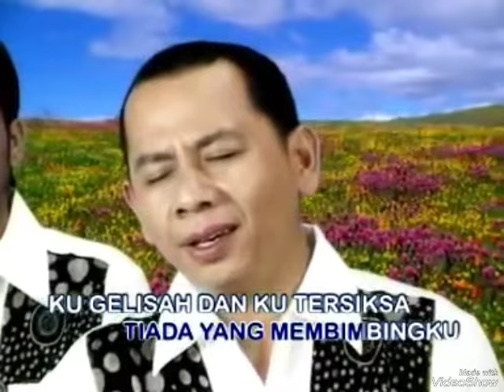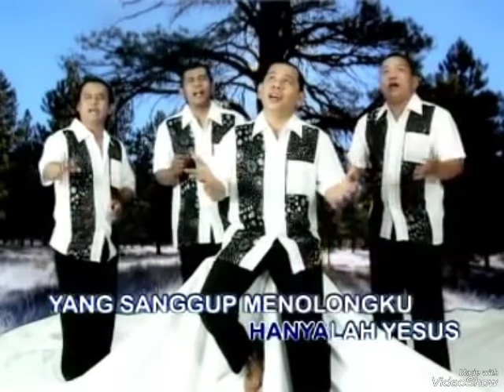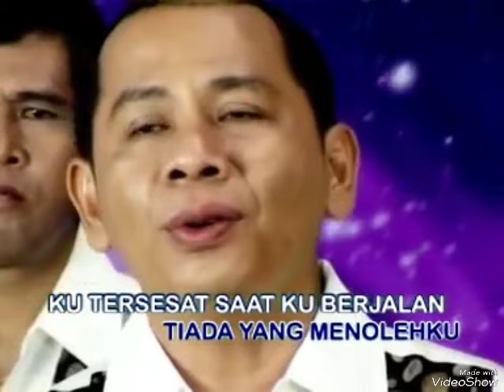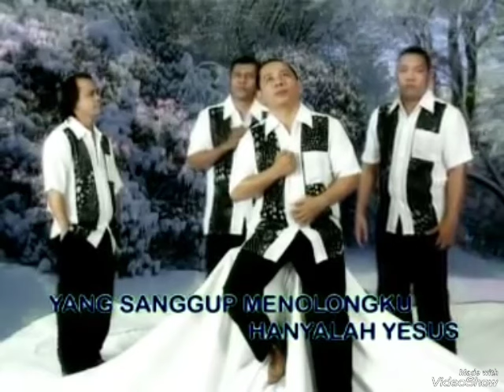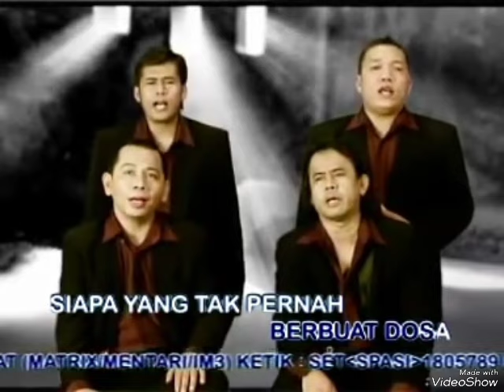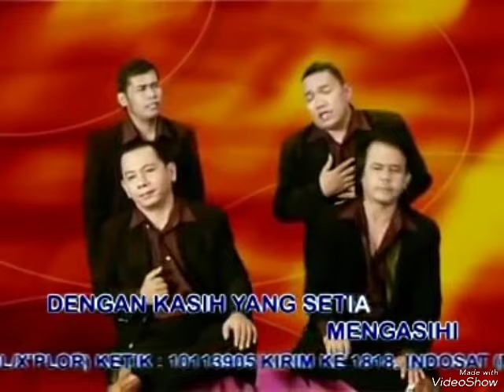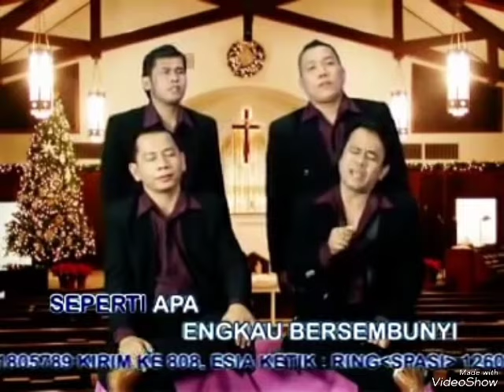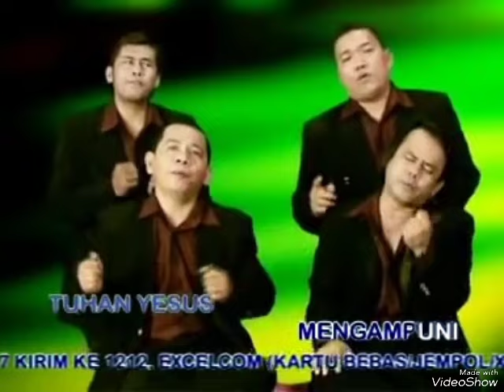LAGU ROHANI MALAM PENYEJUK IMAN II LAGU ROHANI KRISTEN II OFFICIAL MUSIC VIDEO